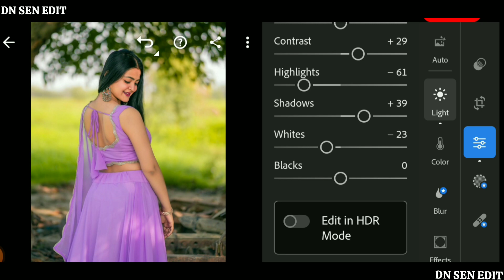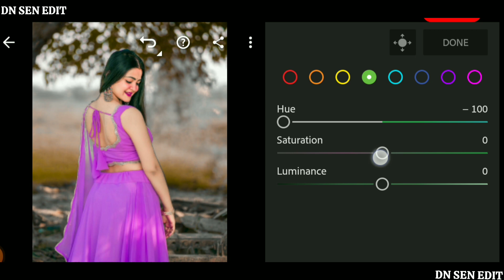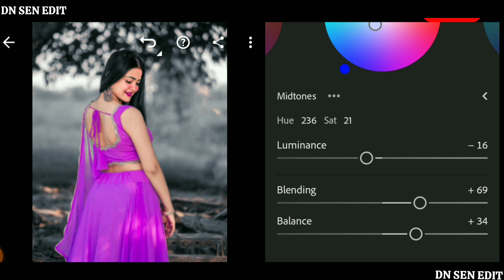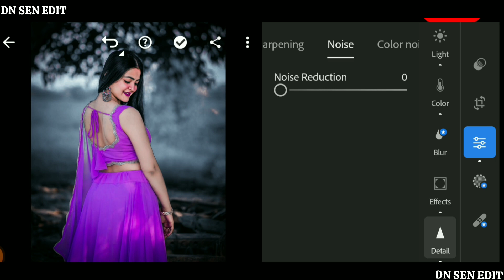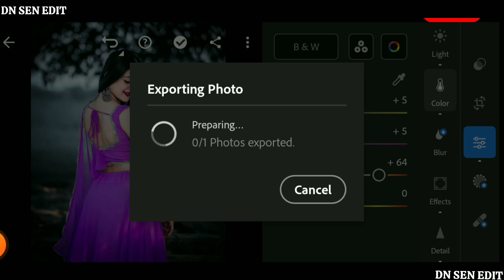Dark Grey Tone Lightroom Photo Editing || Lightroom Photo Editing Tutorial || DN SEN EDIT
Snapseed

Lightroom cc

picsart

Autodesk sketchbook

Photoshop cc

PixelLab

Background
हाय दोस्तों

2. PicsArt Tutorial

3. PicsArt photo editing

4. Lightroom photo editing

5. Autodesk photo editing

6. Snapseed photo editing

7. Editing Tutorial

8. Photo editing

9. photo editing 10. snapseed photo editing

11. editing

12. snapseed editing 13. picsart photo editing

14. skin smooth photo editing 15. photo editing app

16. photo editing apps 17. best photo editing

18. lightroom photo editing